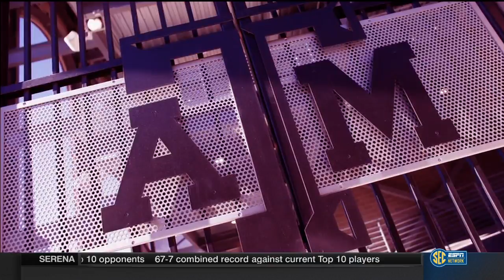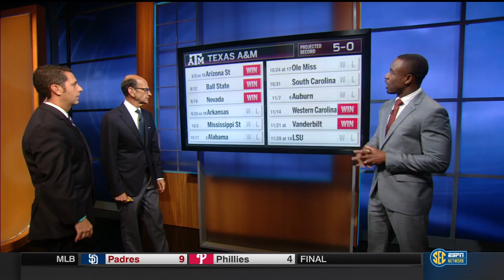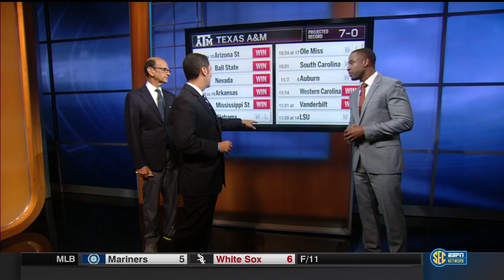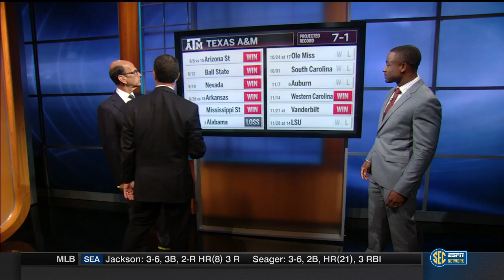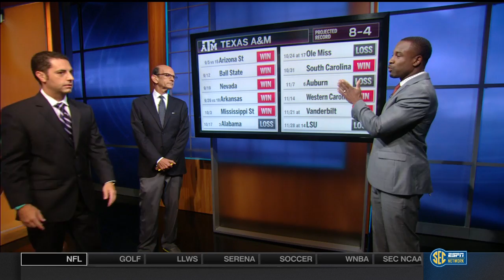SEC 2015 Texas A&M Football Preview